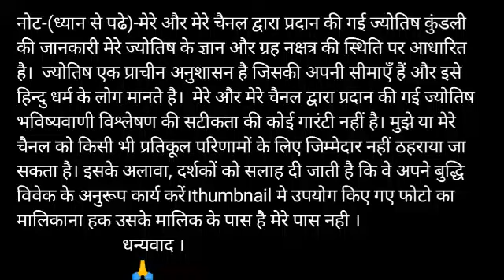Mean Rashi saptahik Rashifal 9~15 December | Meen Rashi weekly horoscope |Vrishchik Mean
Video published- 5 December  2019

mean  rashifal saptahik rashifal 9~15 December 2019
1st- mean  rashi love rashifal
2nd- mean rashi saptahik rashifal  rupya paisa rashifal
3rd- mean rashi saptahik rashifal swasthay rashifal
4th- Meen rashi saptahik rashifal  vyapaar vyavsay career rashifal
5th- Mean  rashi saptahik rashifal  gyan shikha rashifal
मीन  राशि 9~15 दिसंबर  साप्ताहिक राशिफल  2019 -
1- मीन  राशि के साप्ताहिक उपाय
2- मीन   राशि धन और वित्त संबंधित सारी बाते
3- मीन  राशि प्रेम संबंध प्रेम प्रसंग राशिफल
4- मीन  राशि साप्ताहिक  स्वास्थ्य से संबंधित राशिफल
5- मीन  राशि व्यापार व्यवसाय करियर जीवन राशिफल
6- मीन  राशि साप्ताहिक  राशिफल
7- मीन  राशि जन्मकुंडली विशेषज्ञ

धन्यवाद ।